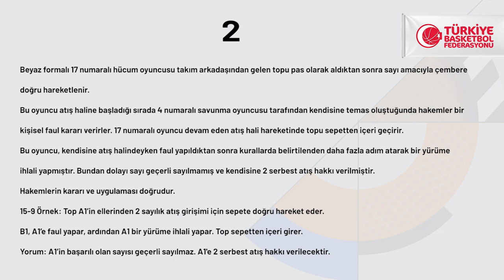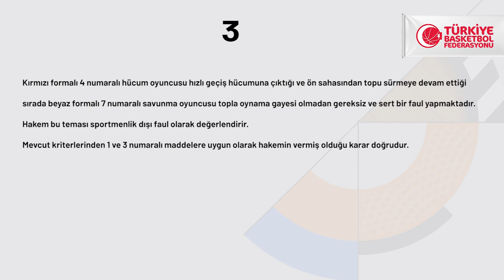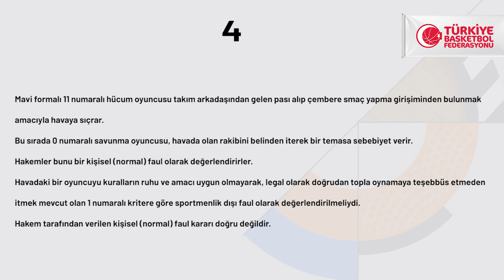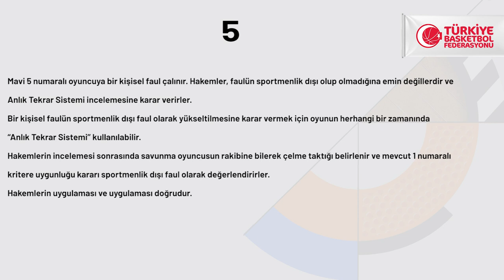ING Basketbol Süper Ligi 17.Hafta Pozisyonları ve Hakem Kararları